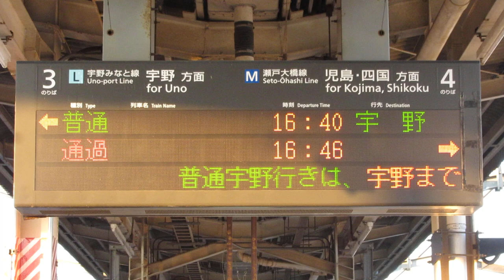JR西日本 茶屋町駅 ホーム 発車標(LED電光掲示板) 接近表示(停車)